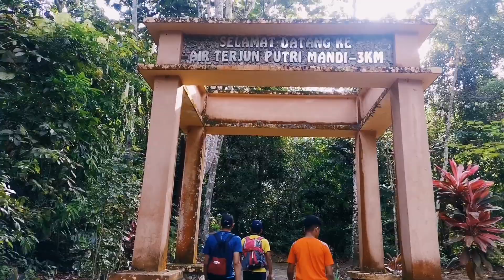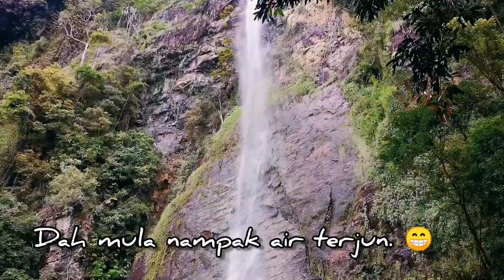Menjejak Air Terjun Puteri Mandi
Air Terjun Puteri Mandi terletak di Gunung Jerai Yan,  Kedah. Hampir 3 jam masa diperlukan untuk sampai ke air terjun ini .